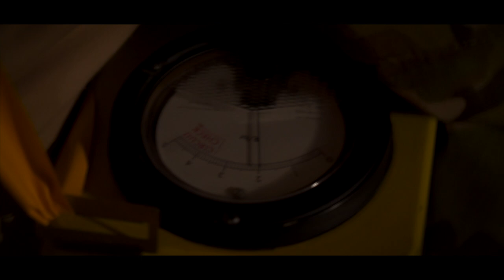Teaser Trailer for "Geiger" Horror Short Film